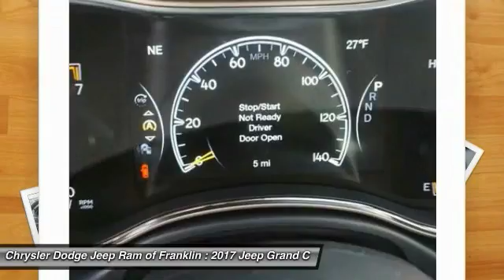2017 Jeep Grand Cherokee Franklin TN C739187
2017 Jeep Grand Cherokee Limited 4WD

Don't miss this 2017 Jeep Grand Cherokee. It's equipped with great features. You'll want to take this  home. Make a great choice today.